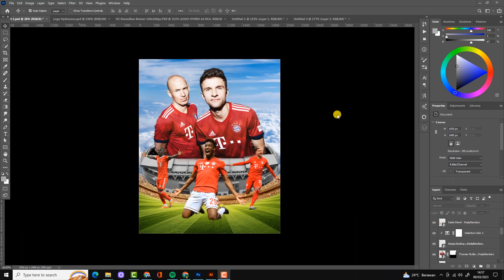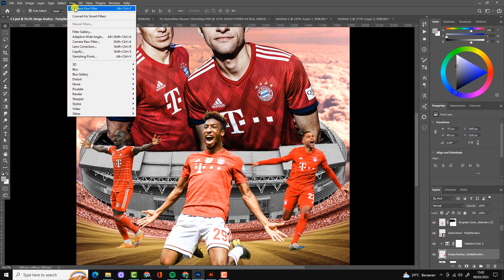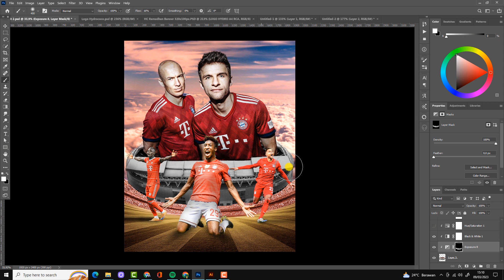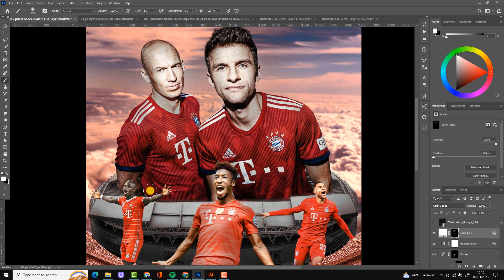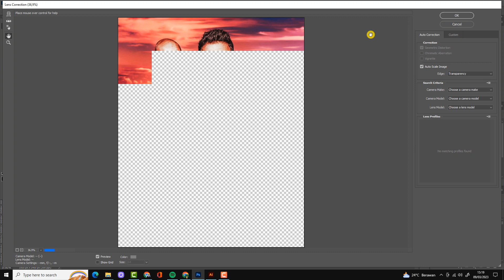Photoshop Tutorial Epic | Sport Design | how to make Kingsley Coman Bayer munich| free PSD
Photoshop Turtorial Epic  | Sport Design | how to make Kingsley Coman Bayer munich| free PSD
at this time I will share how to make a sports poster design using Photoshop, follow how to make it, watch it until it's finished, the PSD link below is free for you